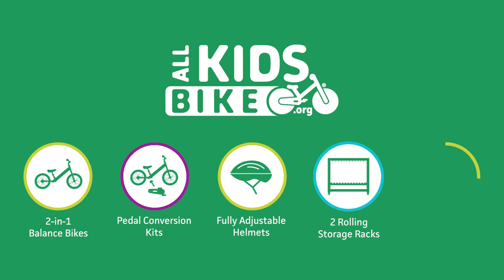All Kids Bike Overview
All Kids Bike® is a national movement led by the Strider® Education Foundation to place Kindergarten PE Learn-To-Ride Programs into public schools using donations from individuals, businesses, and organizations.

The All Kids Bike movement is transforming communities, one kindergarten class at a time. Together, we have the power to chart a better, healthier course for our children’s future. It’s as simple as riding a bike.

If you would like to speak to us about donation opportunities or if you have questions about how your school can become involved, please contact us by clicking the link below for more information.